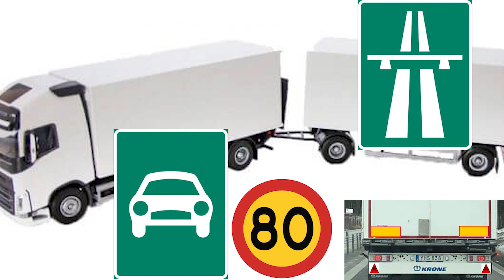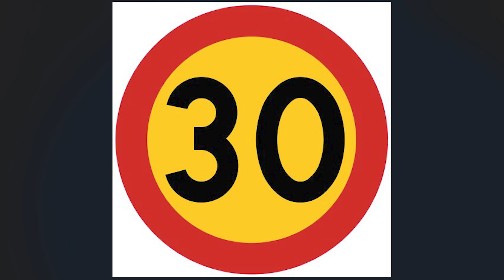سرعة جميع المركبات في السويد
رابط دعم القناة من خلال الانتساب اليها

رابط صفحتي التيك توك TIK TOK

محمد زعرب

أسئلة النظري التيوري
أسئلة التيوري
اختبار العملي
دروس العملي
دروس اختبار النظري التيوري
اسئلة التيوري 2020
اسئلة التيوري 2021
دروس العملي اوتومات
دروس العملي مانويل
رخصة القيادة في السويد
اسئلة التيوري الحديثة
اسئلة التيوري الجديدة
أسئلة التيوري المهمة
الزاوية الميتة
البارك بين سيارتين
الطريق الريفي
الطريق السريع
اختبار التيوري
اسئلة اختبار النظري
رخصة القيادة